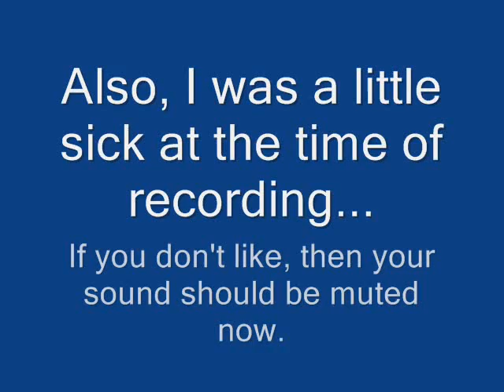Blind Run of Wizard of Oz 2 - Jumping mechanics!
The game stopped being nice now, now it wants you dead.